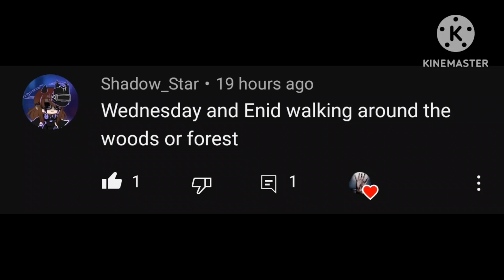Wednesday and Enid meet Their inverted AU